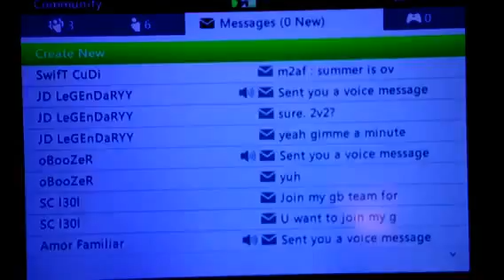Dispute vs Kousta Kousta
They bumz